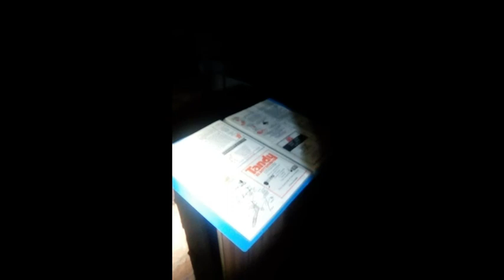Abandoned 70s Motel (M1 Freeway Sydney Australia)